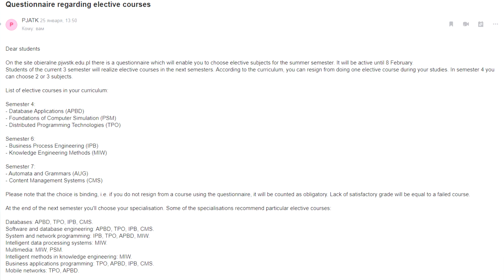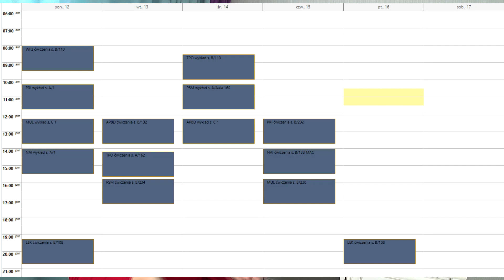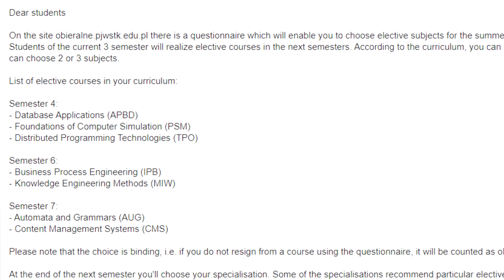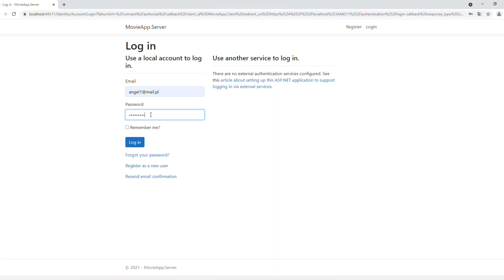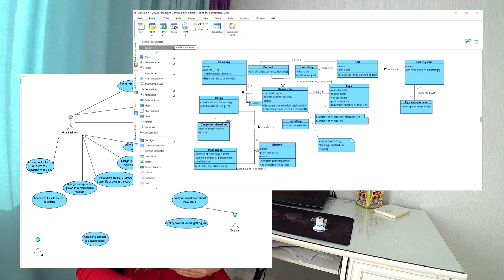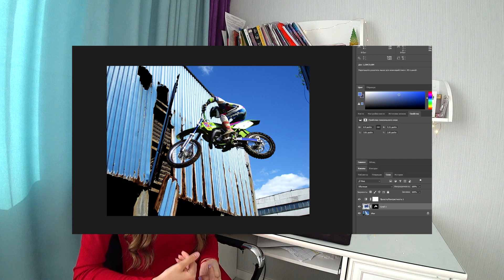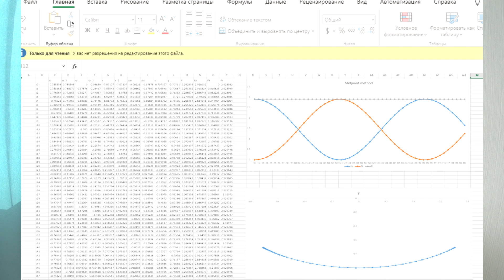PJATK | 4 семестр на профиле информатика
PJATK | 4 семестр
  В этом видео я рассказываю: как прошел мой 4 семестр(на профиле информатика) в Польско-японской академии информационных технологий (PJATK). Какие предметы вас ожидают, какие сложности, что нового в программе обучения?